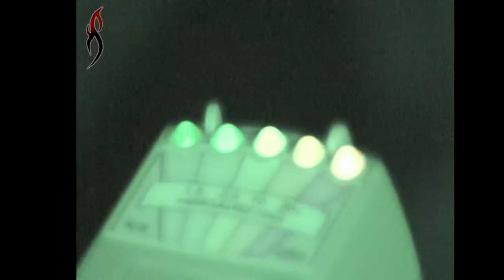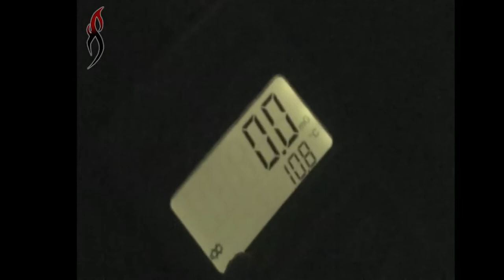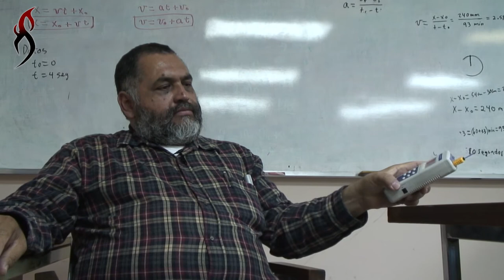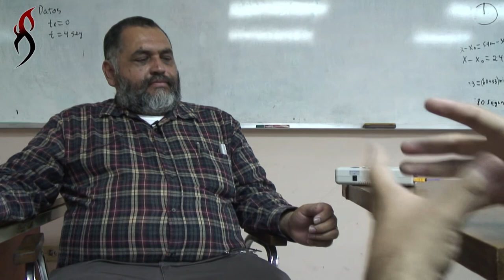Como detectar un "Fantasma" con el K2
Fragmento del primer podcast donde hablo de como usar correctamente el dispositivo K2 al momento de llegar al lugar donde se realizara la investigación. Tambien el registro de los cambios de temperatura son indicador de que se aproxima alguna manifestación energética fuerte (poltergeist)

Al final incluyo el fragmento de la entrevista con el cientifico de la UNISON donde menciona la relación entre cambios de temperatura y fenómenos poltergeist.